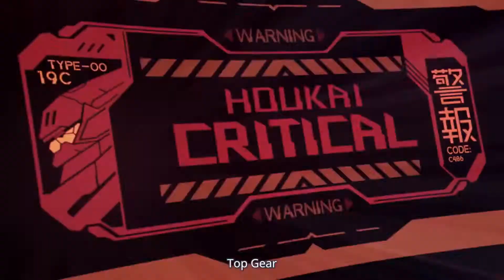Honkai Impact 3rd OST: "Cyberangel" (Animation, History Chapter XI Complete.) [Legends] [HD 4K60FPS]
It is a sound that was taken from a game and that will make a collection of sounds from this game, to each of the games in a playlist.

Watch in [SD/HD/4K60FPS.]